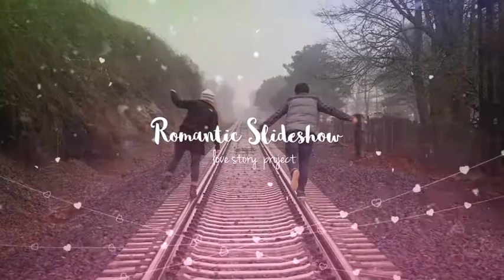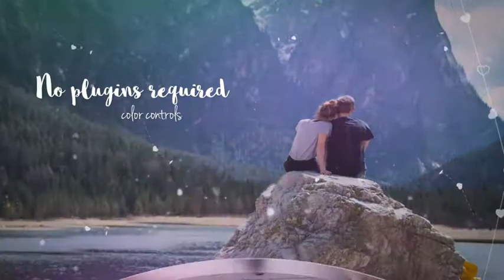Romantic Slideshow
Romantic Slideshow is a bright elegant After Effects template with light parallax effect. Will be great for creating a love story, wedding film, family video, cinematic opener or any romantic promo.
Project features:

    23 mediaholders
    Duration – 1:30/expandable
    Easy to customize
    Color control
    No plugins required
    Universal Expressions
    After Effects CS6 and above
    Footages and music are not included